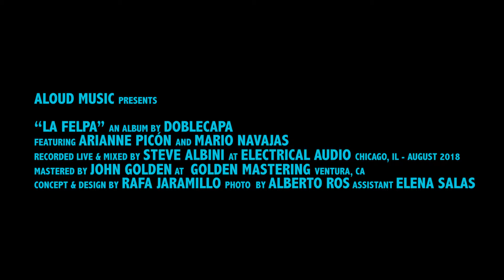DobleCapa - La Felpa - Teaser 08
· Recorded live and mixed by Steve Albini at Electrical Audio, Chicago, IL. August 2018.
· Mastered by John Golden at Golden Mastering, Ventura, CA.
· Concept & Design by Rafa Jaramillo
· Photo by Alberto Ros
· Assistant Elena Salas